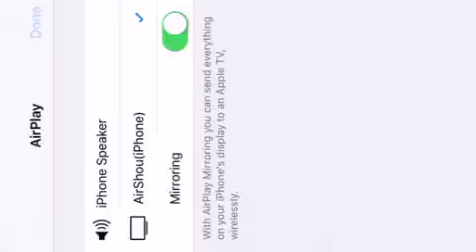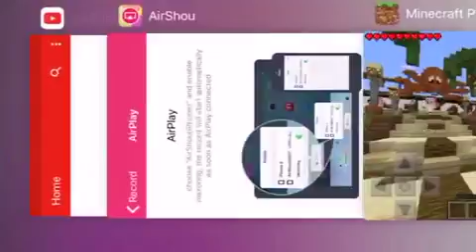Minecraft survival games 02